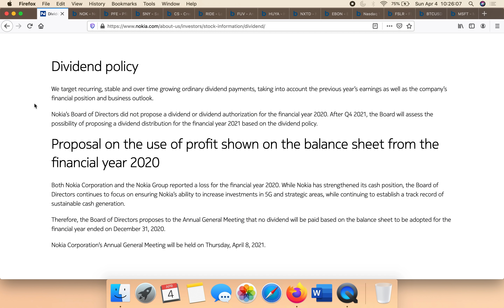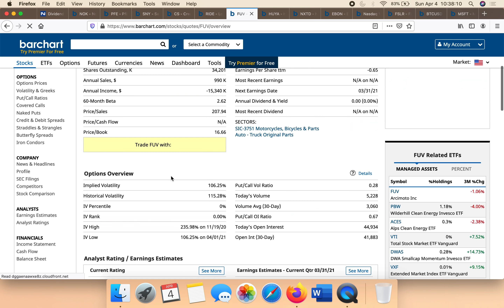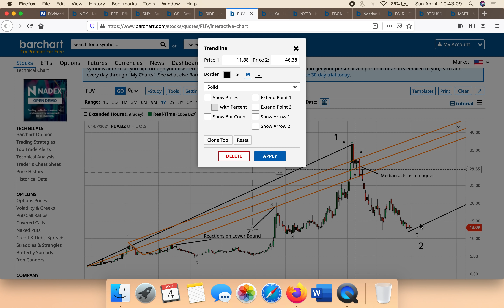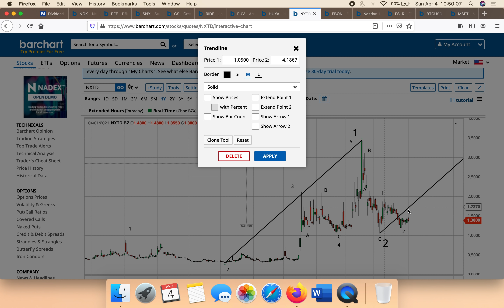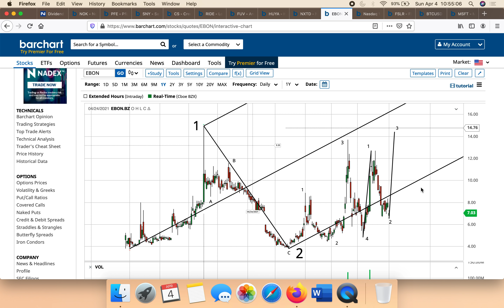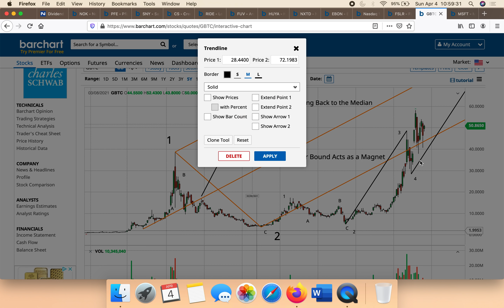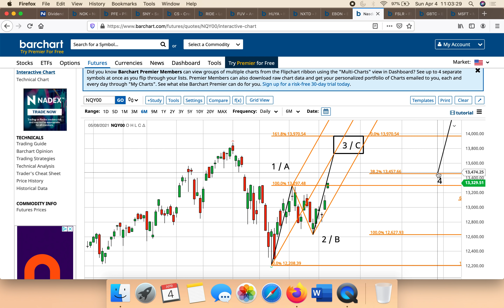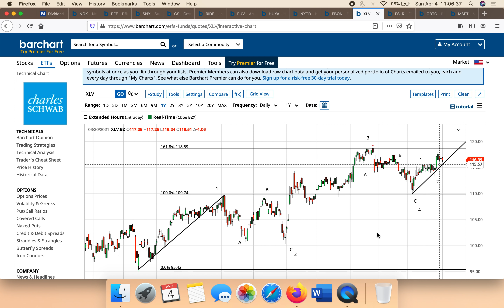Top Stocks for me to Buy and Hold for April 2021 and BEYOND!